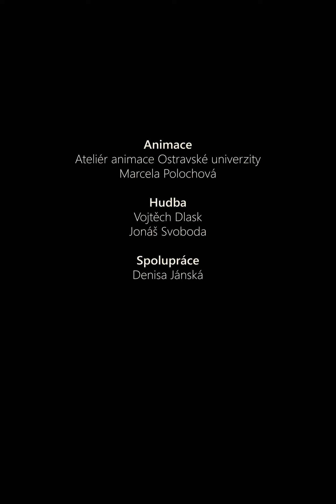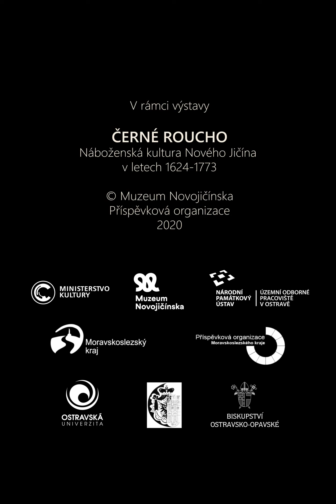OPUS ANIMATUM aneb kontemplace v pohybu (OPUS IV.)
Výstavu ČERNÉ ROUCHO v Žerotínském zámku Nový Jičín doprovází kolekce krátkých animací z dílny Marcely Polochové (Ostravská univerzita) a hudebního skladatele Vojěcha Dlaska a Jonáše Svobody oživujících výjevy na obrazových tezích jezuitské univerzity. Soubor krátkých filmů Vám představí zejména teze ohlašující v 17. a 18. století veřejné disputace novojičínských měšťanů a bude k Vám promlouvat jazykem barokní jezuitské spirituality. Animace pronikají do zdánlivě černobílého světa barokní grafiky a na pár prchavých sekund tak vytváří OPUS REDIVIVUM (dílo znovuoživené) nebo OPUS RENATUM (dílo znovuzrozené) či pro někoho snad OPUS IN MOTU (dílo v pohybu).

OPUS IV.
sv. Filip Neri (1710)
Rytec Elias Christian Heiss
Animace: Marcela Polochová (Ostravská univerzita, Fakulta umění, katedra intermédií)
Hudba: Vojtěch Dlask a Jonáš Svoboda